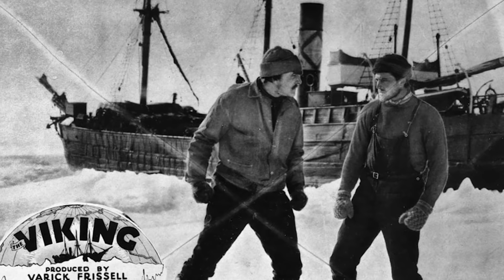TOMB RAIDER - VFX Breakdown by ZERO VFX (2018)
Tomb Raider - Visual Effects by ZERO VFX

Lara Croft, the fiercely independent daughter of a missing adventurer, must push herself beyond her limits when she finds herself on the island where her father disappeared.